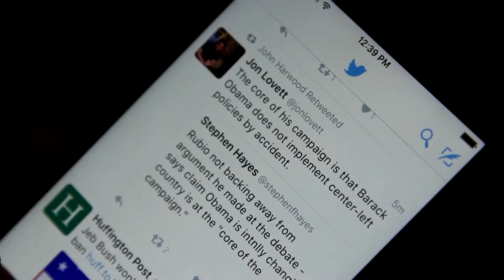Twitter removes accounts linked to governments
Twitter took down thousands of accounts linked to Egypt, Saudi Arabia and other countries on Thursday. The social media company said they had taken direction from those governments or promoted pro-government content. In violation of Twitter's policy. Twitter erased more than 2,500 accounts in the Egypt-based El Fagr network because it created fake accounts to amplify messages critical of Iran, Qatar, and Turkey. Another 3,000 fake accounts were removed from a single IP range in Honduras. Investigation found they belonged to a staff member retweeting the president's account on behalf of the government. 5,000-plus accounts associated with Saudi Arabia were also taken down. They tweeted praise for the Saudi leadership and criticism of Qatar and Turkish activity in Yemen. A total of 8,558 accounts working to promote Serbia’s ruling party and its leader was also removed